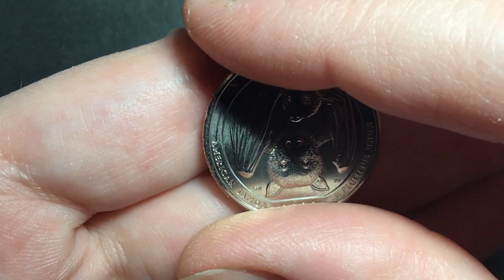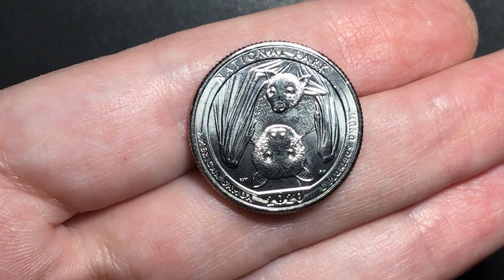Coin Roll Hunting American Samoa 2020